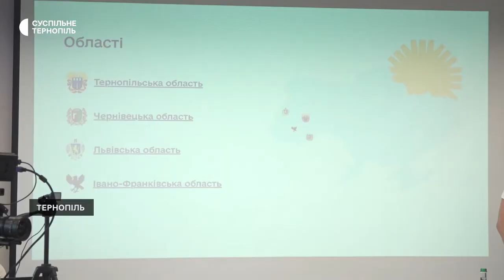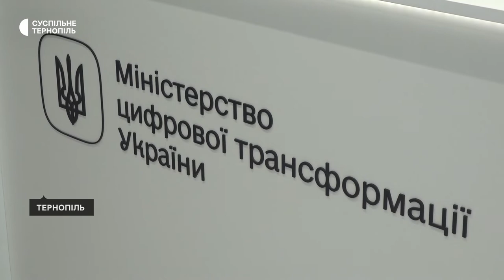В Тернополі представили новий проєкт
У Тернополі представили проєкт West Ukraine Digital, який допомагатиме впроваджувати онлайн-послуги в громадах. Про це розповіла Суспільному керівниця проєкту Оксана Качурівська.